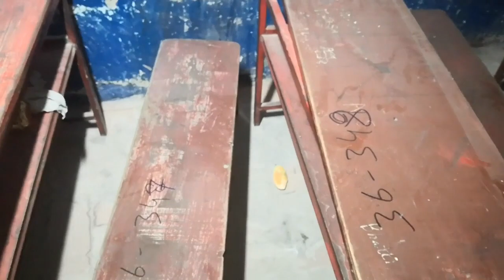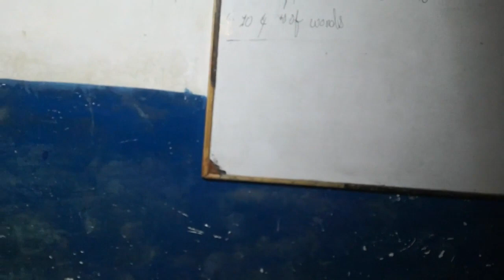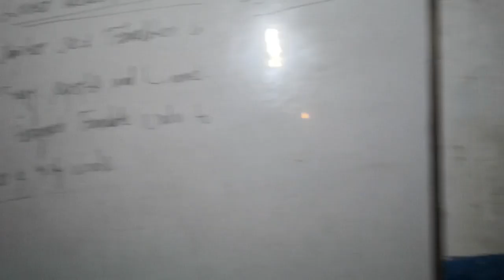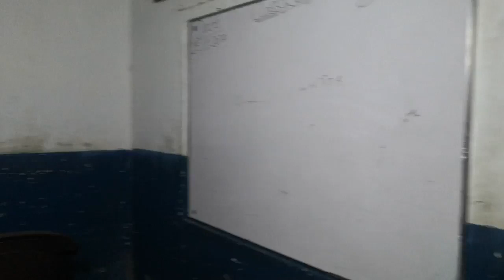Jinnat Ke Bacho Ne Mujhe Kuch Kaha Haunted School Of Child Jinn Episode 150 Part2